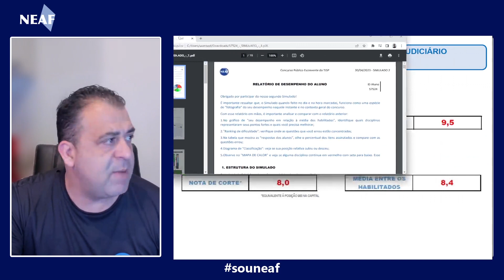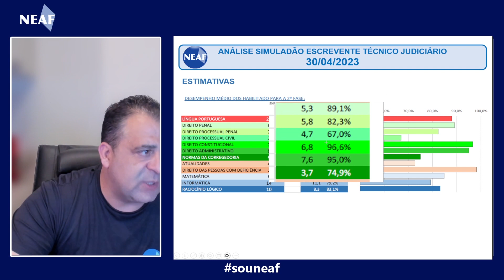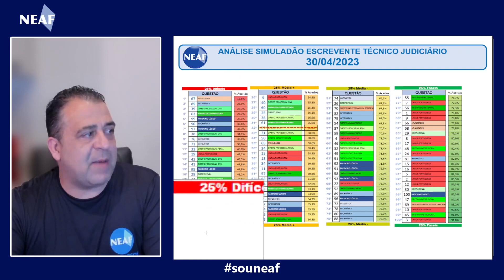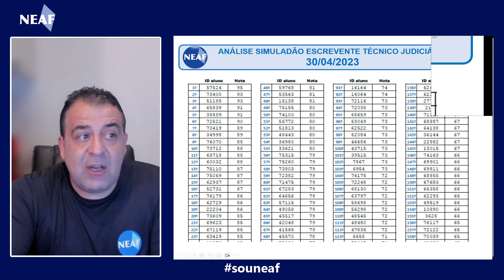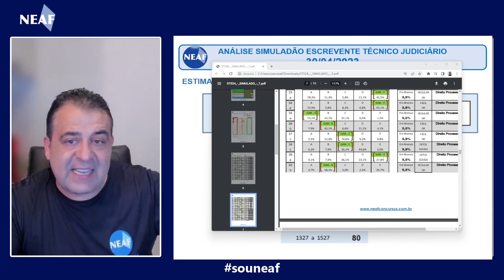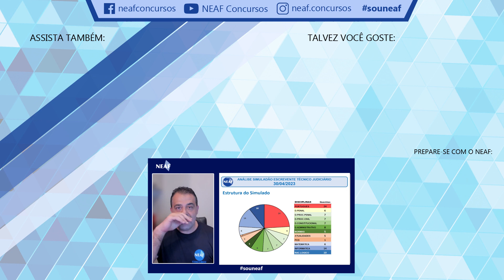Análise Global do Simulado 1 Escrevente TJSP 2023 - 30/04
Com a prova de Escrevente Técnico Judiciário cada dia mais perto, uma das melhores maneiras de revisar o conteúdo estudado é por meio de simulados.

O NEAF Simulou o dia da prova de Escrevente TJSP mais uma vez! O professor Alessandro Ferraz fala sobre o desempenho geral de todos os alunos que fizeram o simuladão. Como você acha que foi o desempenho dos alunos do NEAF?